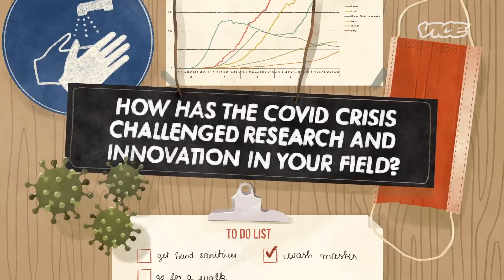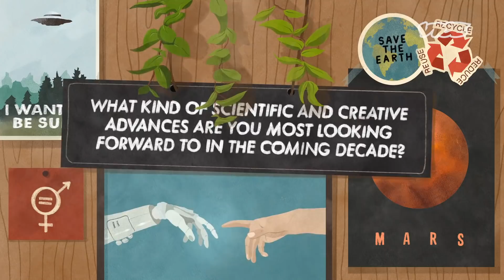Spaceflight Ace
Nicole Jordan is the NASA mission manager for the SpaceX Crew-1 mission. By helping to innovate better, faster, and less costly ways of sending people into orbit, she is paving the way for a new era in the human exploration of the cosmos.

Humans 2020 is a series honoring scientists, engineers, and visionaries who are changing the world for the better.